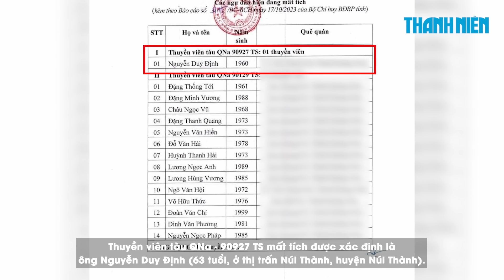Hai tàu cá Quảng Nam bị chìm, 15 ngư dân mất tích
Liên quan đến vụ 2 tàu cá bị lốc xoáy đánh chìm trên biển, hiện đã xác định được danh tính 15 ngư dân mất tích. UBND tỉnh Quảng Nam cũng đã có công văn gửi Ủy ban Quốc gia ứng phó sự cố, thiên tai và tìm kiếm cứu nạn đề nghị hỗ trợ tìm kiếm cứu nạn ngư dân đang mất tích trên biển.

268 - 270 Nguyễn Đình Chiểu, Phường Võ Thị Sáu, Q.3, TP HCM